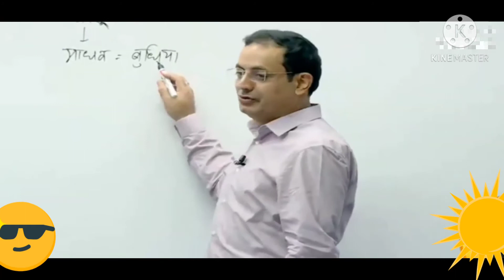after becoming ias or ips officer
vikas sir explaining after going to massuuriedivyakirti,
upsc topper motivational video in hindi,
vaishali singh upsc topper motivational video,
upsc topper 2019 motivational video,
upsc topper srushti deshmukh motivational video,
upsc topper 2020 motivational vid
vikas divyakirti lecture,
vikas divyakirti interview,
vikas divyakirti biography,
vikas divyakirti ethics,
vikas divyakirti hindi literature,
vikas divyakirti mock interview,
vikas divyakirti debate,